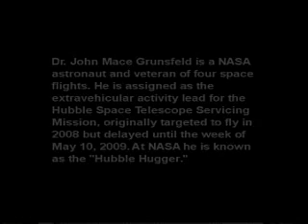Astronaut and Climber John Grunsfeld NASA's Hubble Hugger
Astronaut Dr. John Mace Grunsfeld will in the week of May 10, 2009, take his fifth space flight as part of the team being sent on a dangerous mission to repair and update the Hubble Telescope. This mission is so dangerous a backup shuttle will be standing by to be launched to go to the rescue of the Hubble repair team if necessary. John Grunsfeld has repaired the Hubble so many times he is known at NASA as the Hubble Hugger. He along with other astronauts also is a climber which led to his interview at an annual meeting of the American Alpine Club. John Meek, the interviewer, served as press secretary to U.S. Sen. Robert S. Kerr (D-OK) when he was chair of the Senate Space Committee and was involved in the space program off and on through President George H.W. Bushs administration when he was public affairs advisor to a special space study headed by Vice President Dan Quayle and former Astronaut Tom Stafford, a fellow Oklahoman. John has been cited by NASA for his contributions to the nations space program over the years and was a guest at the White House for the observance of the 25th anniversary of U.S. astronauts landing on the moon.